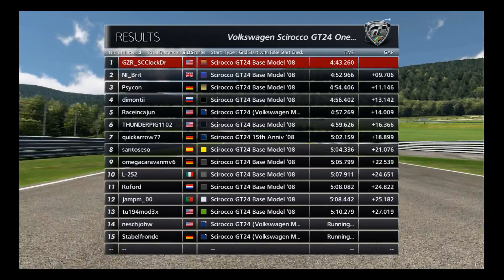Scirocco QM @ Red Bull Ring 4:43.260 Race Time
I will occasionally be hosting live streaming & replays of Geezer events.

There may also be an occasional tune or noteworthy GT6 gaming info as well.